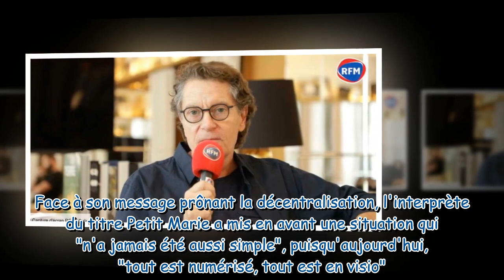Francis Cabrel son message au gouvernement